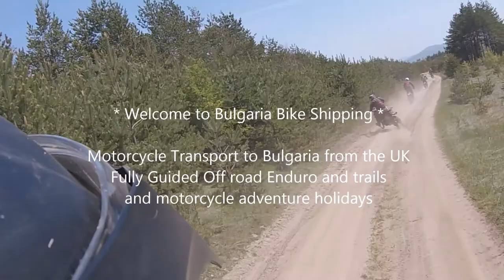Bulgaria Bunkhouse tour 2017 - 18 riders - 100,000 hectares - 6000ft mountains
BBSAdventure EnduroBulgaria BulgariaBikeShipping Guidedtours enduro Trailride dirtbikes tripofalifetime What could go wrong, as it happened nothing, one of the best riding weeks i have ever had, Best trail riding in the world etc etc. I quote.

Hope you like the video - I am not professional at making videos as you may have gathered, but we do put a great off road event on !! :)

Please have a look at our website and facebook pages for information on how you can be part of a similar trip or one of or many other events.
Create your own holiday groups of 4 or more can be accommodated.

Bulgaria Bike Shipping – Transporting your motorcycle to Bulgaria could n’t be simpler. Without days of bum numbing riding, not to mention the cost in fuel and ferries and the extra time needed to visit such a far away destination.

It's a massive 1800 miles away, or thereabouts, to our base in Samokov; which is 10km from Borovets, the main ski resort and 60km from the capital Sophia.

Samokov is gateway for some of the biggest and most beautiful, trails, tracks, forests, mountain passes, rocks and rivers there can possibly be. With the Rila Mountain Range being right on our doorstep.

Destinations such as Turkey, Greece, Macedonia, Serbia, Kosovo, Croatia, Romania or even cross the Black Sea and into Georgia, Russia, Mongolia and beyond. All previously too far away in time and in expense to make it a viable destination for most, until now! So many places just a day’s ride from our base in Samokov.

Some you can ride there completely off road, or via some stunning tarmac routes.

Contact Bulgaria Bike Shipping for more information on transporting your Motorbike to the Balkans.

Far away just got much closer.